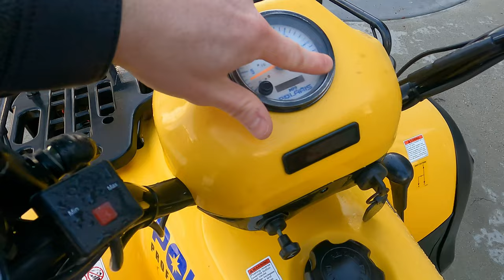ATV Snow Plow... Good or Bad Idea? My Honest Review after 10 Years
00:00 Intro/My Property
03:09 Quad Review
13:12 Pros and Cons

Welcome to Big Rock Outdoors, a division of Big Rock Media. Your Home for Camping, Jeeps and Overlanding, RV's and Travel Trailers, Car and Truck Reviews, Mountain Biking, and more. There are 4 ways to help me create more content. Please give videos a thumbs up.